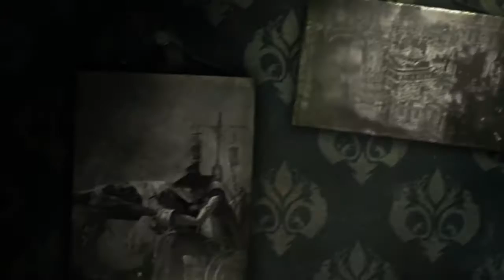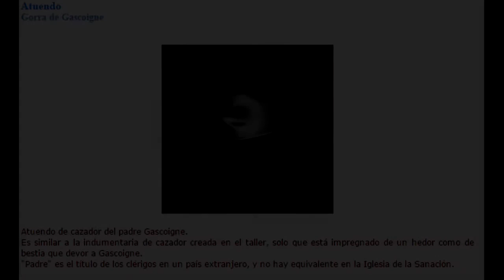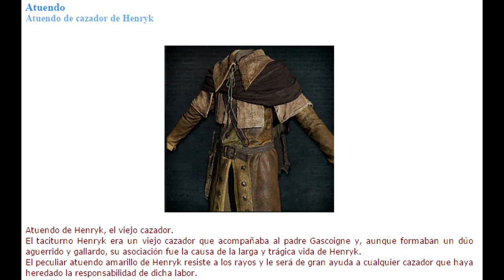Bloodborne Lore en Español #8 / La familia Gascoigne